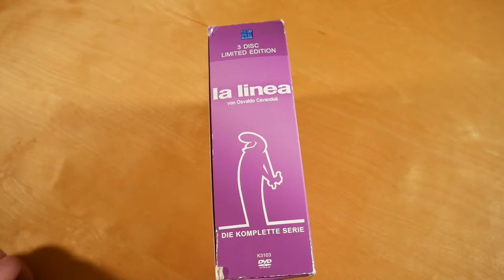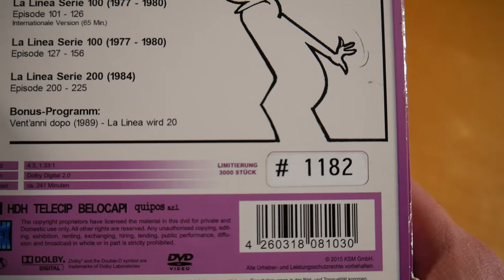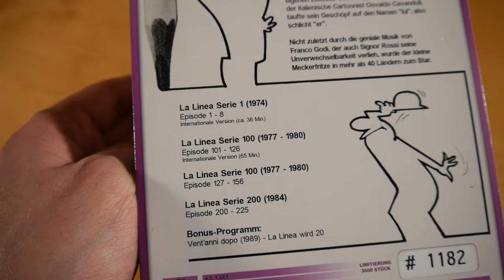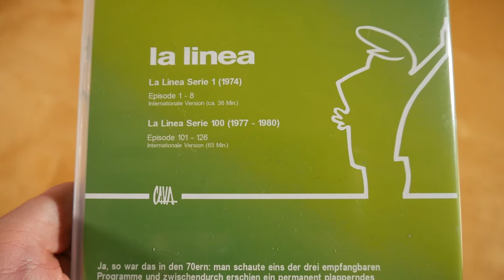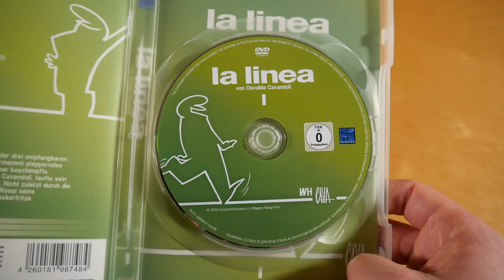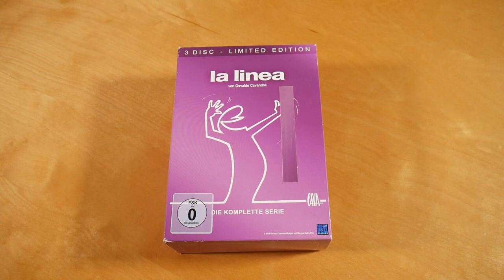La Linea Serien Box Unboxing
In diesem Video zeige ich euch die La Linea Serien Box.

► SERIE INFOS
La Linea
Release Date: 1971
Kaufpreis: ? €

Die La Linea Serien Box ist auf 3.000 Stück limitiert und durchnummeriert.

La Linea Box Inhalt:
- DVD (3x)
- Bleistift

La Linea Info:
Die Serie erschien 1971.